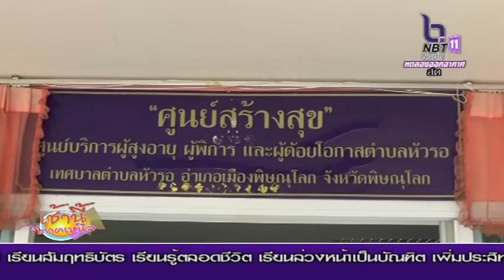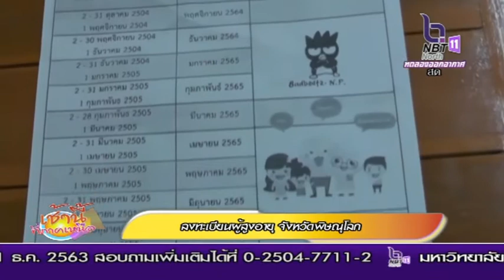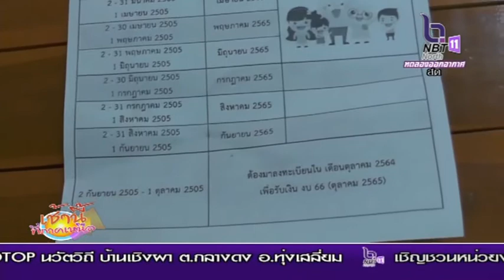บรรยากาศ ลงทะเบียนผู้สูงอายุ ในพื้นที่จังหวัดพิษณุโลก